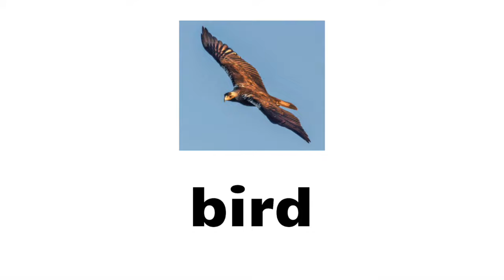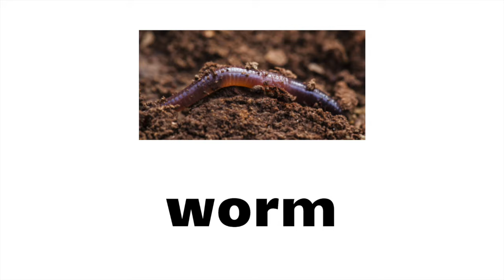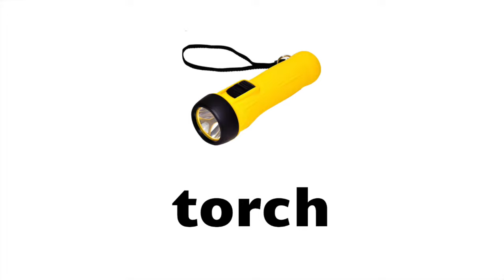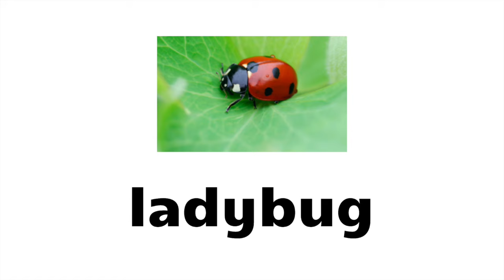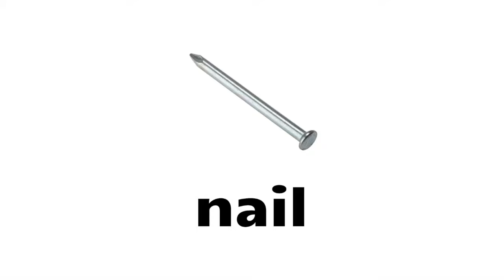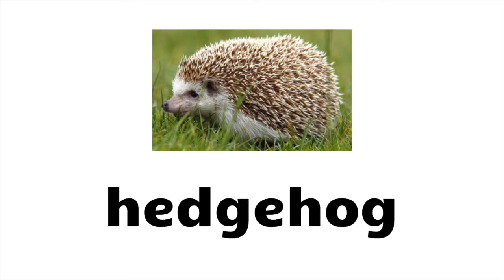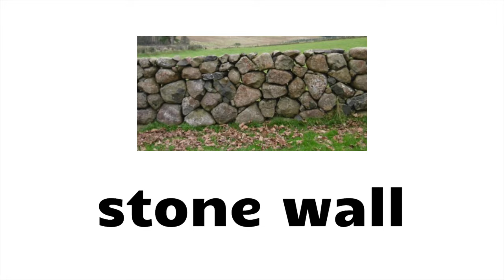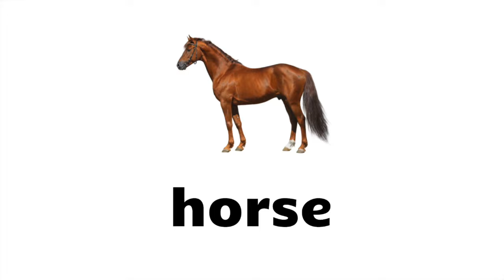English Vocabulary - 100 GARDEN ITEMS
Learn English vocabulary 100 Garden items with pictures. Learn English words for 100 Things Around the garden in 10 minutes. English vocabulary words with a useful list of everyday English words for garden objects, garden things, garden tools, garden equipment and garden supplies with common tools vocabulary for items used in the garden and names of things found in the garden pronounced in British English.

In this English vocabulary video learn everyday english words for garden vocabulary, names of things in the garden, garden objects names, garden vocabulary words, garden equipment words, names of garden items, garden tools names, garden tools vocabulary and names of garden equipment used in everyday life with British English pronunciation.

Learn how to pronounce english vocabulary words for garden items, tools names of garden things, , garden tool names, names of garden equipment, names of common garden tools and how to say different types of garden things used in daily life.

List of English words for garden objects, basic English vocabulary words for different types of garden equipment and garden tools in this English Educational Video.